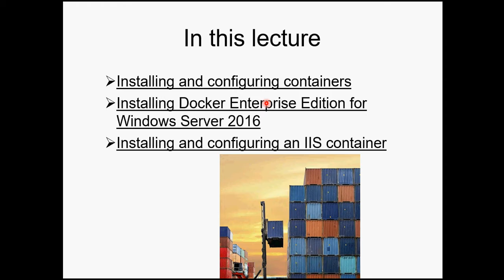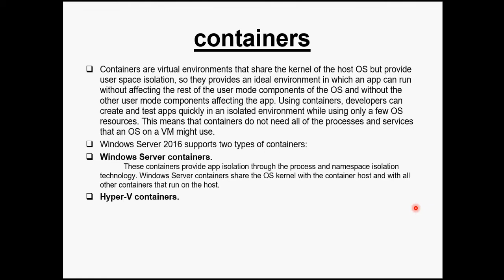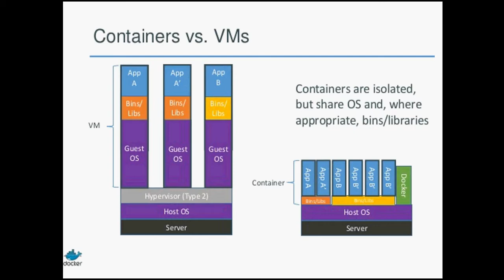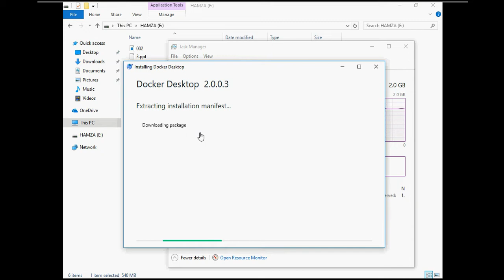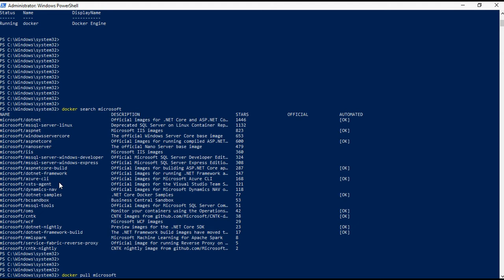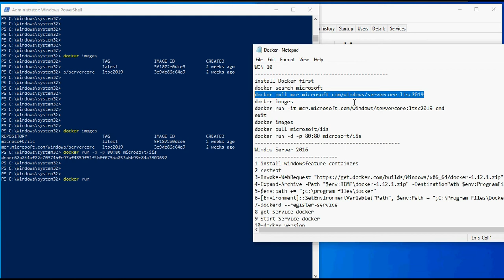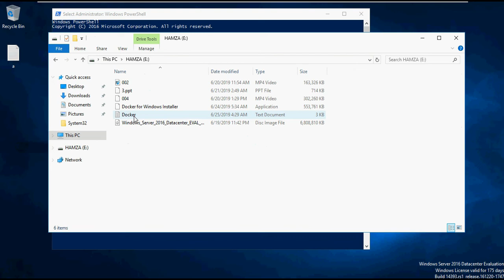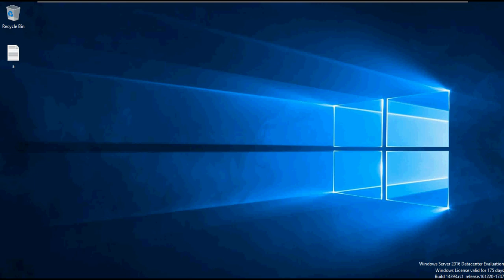70-743 MCSA 2016 Lecture 3 (windows Containers and Dockers)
WIN 10
install Docker first
docker search microsoft
exit
docker images
docker pull microsoft/iis
docker run -d -p 80:80 microsoft/iis
Window Server 2016
1-install-windowsfeature containers
2-restrat
4-Expand-Archive -Path "$env:TEMP\docker-1.12.1.zip" -DestinationPath $env:ProgramFiles
5-$env:path += ";c:\program files\docker"
6-[Environment]::SetEnvironmentVariable("Path", $env:Path + ";C:\Program Files\Docker", [EnvironmentVariableTarget]::Machine)
7-dockerd --register-service
8-get-service docker
9-Start-Service docker
10-docker version
11-docker pull microsoft/iis